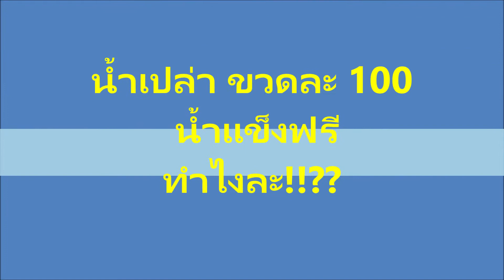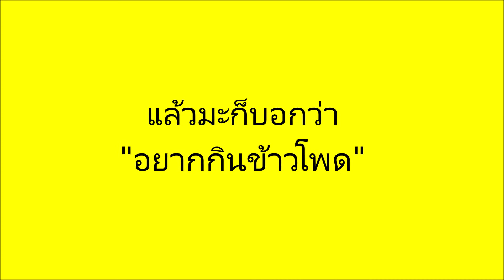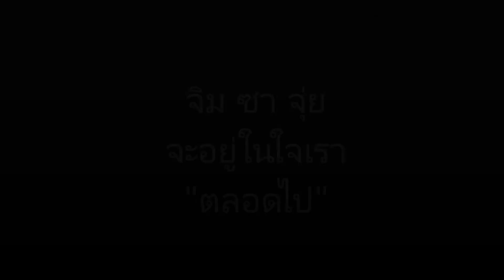ครอบครัวหรรษา ตอน ฮ่องกง 2560